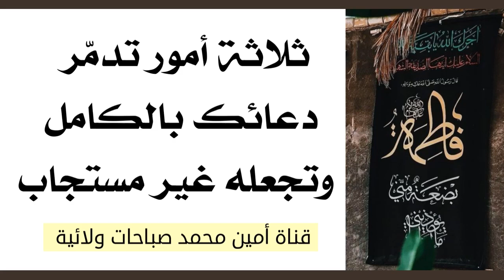ثلاثة أمور تدمّر دعائك بالكامل وتجعله غير مستجاب